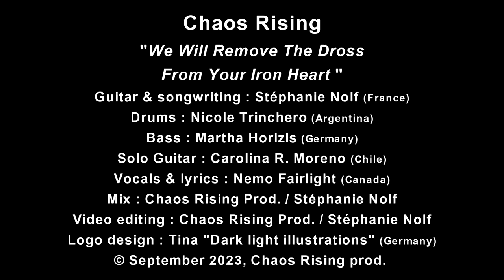Chaos Rising - We Will Remove The Dross From Your Iron Heart -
Vocals & lyrics : Nemo Fairlight (Canada)
Guitar & songwriting : Stéphanie Nolf (France)
Drums : Nicole Trinchero (Argentina)
Bass : Martha Horizis (Germany)
Solo Guitar : Carolina R. Moreno (Chile)
Mix : Chaos Rising Prod. / Stéphanie Nolf
Video editing : Chaos Rising Prod. / Stéphanie Nolf
Logo design : Tina "Dark light illustrations" (Germany)